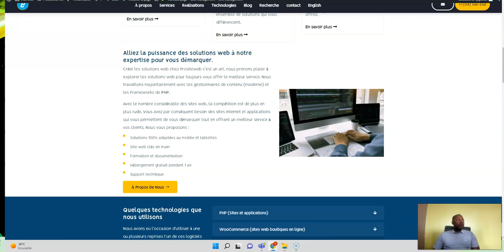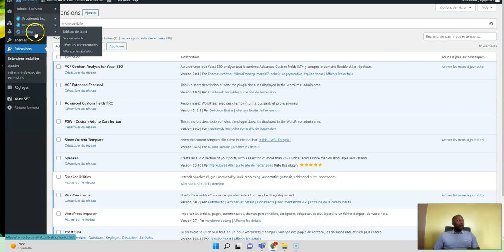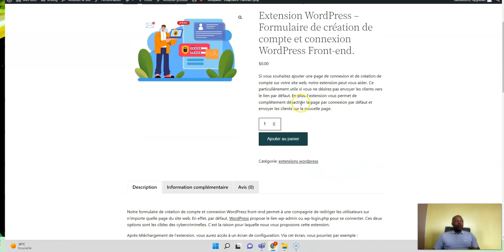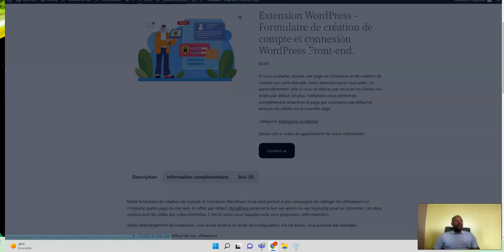Remplacer le lien du bouton « Ajouter au panier » par un lien personnalisé (WooCommerce)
Modifier le bouton « Ajouter au panier» avec un lien personnalisé sur la page de produit unique de WooCommerce requièrent trois étapes simples: créer une fonctionnalité personnalisée pour activer ou désactiver le bouton « ajouter au panier », Ajouter des informations supplémentaires à la page de produit unique et . Désactiver le champ « Ajouter au panier ».

Si vous recherchez comment remplacer le lien du  modifié le bouton « ajouter au panier » par un lien personnalisé sur la page produit de votre boutique WooCommerce, cette vidéo  est pour vous.

Vous pouvez lire la version texte sur notre site web

Le contenu est très élaboré.